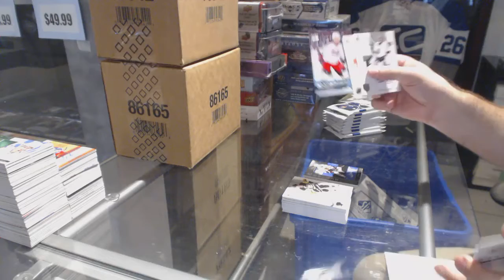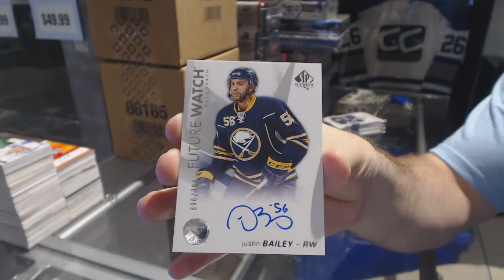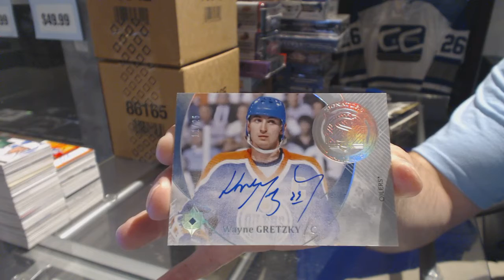16-17 UD SP Authentic & 16-17 UD Ultimate Hockey Box Break - C&C GB